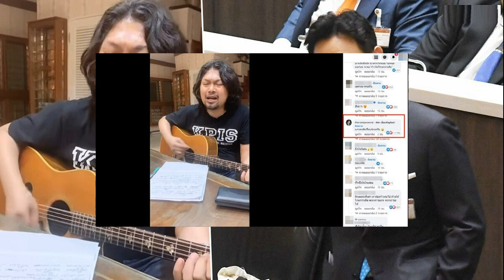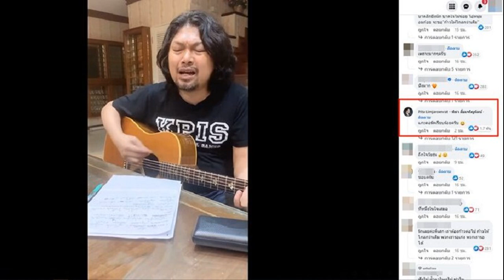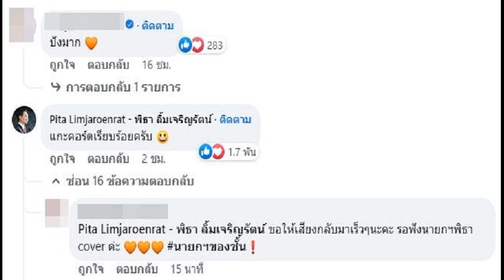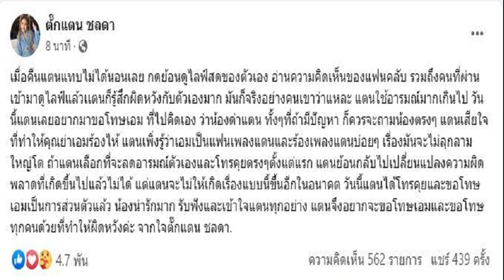ชาวเน็ตขุดภาพอดีต 'จ๊ะ ตั๊กแตน' แซวปม น้องไหว้พี่ตอนไหนคะ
ขยี้ปมดราม่าวงการลูกทุ่ง ชาวเน็ตขุดภาพในอดีตของ จ๊ะ นงผณี และ ตั๊กแตน ชลดา ขณะไปออกรายการร่วมกัน แซววลี “น้องไหว้พี่ตอนไหนคะ”

เรียกว่าเป็นกระแสดุเดือดในโลกออนไลน์ทะลุเรื่องการเมืองเลยทีเดียว สำหรับดราม่าวงการลูกทุ่งระหว่าง ตั๊กแตน ชลดา และคู่เพื่อนซี้ จ๊ะ นงผณี – เอม วิทวัส

เมื่อ ตั๊กแตน โพสต์แรงกล่าวถึง “กะเทยเพื่อนรักนักร้อง” ทำคนโยงไปที่ จ๊ะ นงผณี และ เอม วิทวัส แม้ว่าจ๊ะจะบอกแล้วไม่เกี่ยว แต่ตั๊กแตนก็ไม่ออกมาปกป้องหรือขอโทษที่ทำให้จ๊ะและเอมต้องโดนด่า

โชว์แชทหลักฐาน ดราม่าเดือด จ๊ะ – ตั๊กแตน ฟาดกันเละ ชัดๆ ปมแซงคิวงาน
หนังคนละม้วน “ตั๊กแตน” ไลฟ์ฟาดกลับ “จ๊ะ-เอม” โต้เมาจนลืมไม่ได้ไหว้พี่เหรอ!?
หลังออกมาไลฟ์สด ฉะกันไปมา ประเด็นเรื่องแซงคิว นินทา การโพสต์ถึง ต่างฝ่ายต่างก็มีเหตุผลเป็นของตัวเอง แต่ดูเหมือนเรื่องจะลามไปไกลถึงเรื่อง “การไหว้
เมื่อ จ๊ะ นงผณี พูดถึงว่า “เจอหน้าก็จะไม่ไหว้ เกลียดกันก็ไม่ต้องยุ่งกัน” แล้ว ตั๊กแตน สวนไปว่า “น้องก็ไม่เคยไหว้พี่อยู่แล้ว ไหว้พี่ที่ไหนคะ หรือพี่ความจำเสื่อม
ซึ่งเหตุการณ์ไลฟ์ของตั๊กแตน คือ เมื่อวานนี้ (2 ส.ค.) ก็เรียกว่าสร้างแรงกระเพื่อมไม่หยุด ชาวเน็ตเข้ามาแสดงความคิดเห็นกันกระหน่ำ และหลายคนก็ขุดภาพในอดีตของ ตั๊กแตน และ จ๊ะ
เป็นภาพในรายการ คุยแซ่บ Show เมื่อ 2 ปีที่แล้ว เป็นตอนที่เชิญ “ใบเตย-กระแต-จ๊ะ อาร์สยาม” ไปออกรายการร่วมกัน และมี ตั๊กแตน ชลดา เป็นพิธีกรร่วมกับ พีเค
โดยตามปกติเวลาเข้ารายการ แขกรับเชิญก็ต้องสวัสดีพิธีกรและผู้ชมหน้ากล้องอยู่แล้ว และ จ๊ะ เอง ก็สวัสดีพิธีกรทั้งสองคน เลยเป็นมุมให้ชาวเน็ตเอาไปแซว ตั๊กแตน ซะยับ

ชาวเน็ตก็ขำขันกันไป แต่ก็ไม่รู้ว่า ตั๊กแตน จะขำลงหรือไม่ และเรื่องราวดราม่านี้จะจบลงอย่างไร ก็คงต้องรอติดตามกันต่อไป